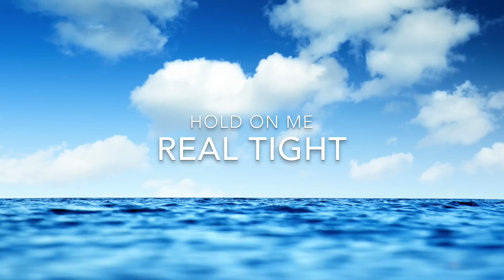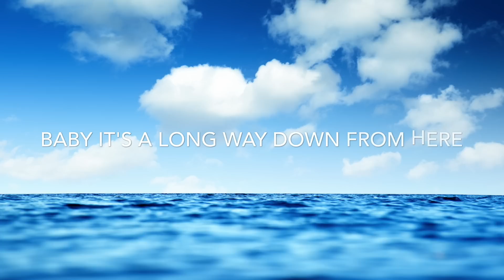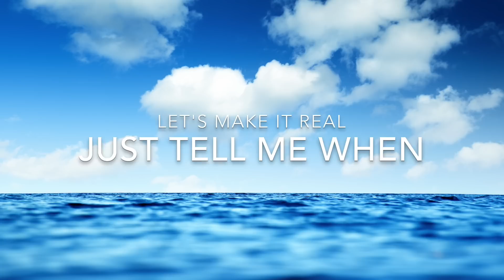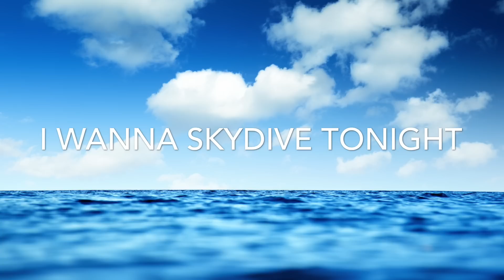CHUCKIE FEAT. MAIDAY - SKYDIVE - LYRICS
hi ...

*I DO NOT OWN THIS, ONLY MADE THE VIDEO*
No part of this website or any of its contents may be reproduced, copied, modified or adapted, without the prior written consent of the author, unless otherwise indicated for stand-alone materials.